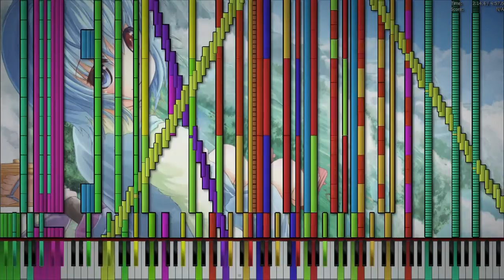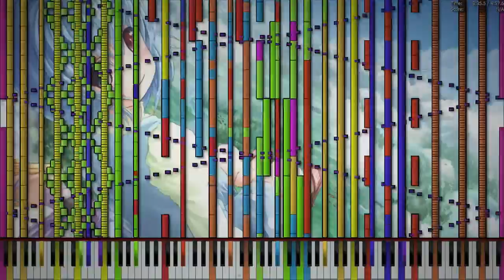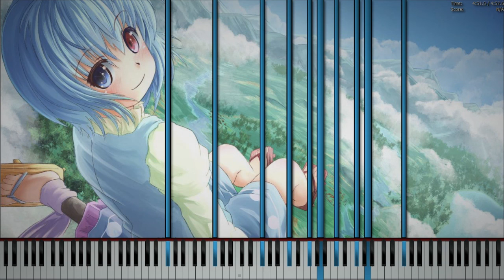Touhou 12 ~ The Sealed Cloud Route w/ 211,000 Notes | by ScubDomino (Black MIDI)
UFO Stage 2 Theme ~ “The Sealed Cloud Route” Black MIDI | 211,000 Notes
SA is a game by ZUN. Please support the official release (as in buy the game maybe)...

This is Scub’s birthday special and damn is it amazing. Probably one of the most advanced MIDIs I’ve seen. I also like how the note count is his birthday (21-10-00 / October 21, 2000).

PC Specs:
AMD A10-7400P w/ Radeon R6 Graphics
8GB RAM

Soundfont used: Steinway B-211
This soundfont was made by KaleidonKep99, you can find it
Converter: Keppy’s MIDI Converter
Played in PFA: Unavailable ;-;
A message to ScubDomino himself: There is no message ;-;
If you have epilepsy/a history of seizures or just don't like flashing lights, please refrain from watching this video.